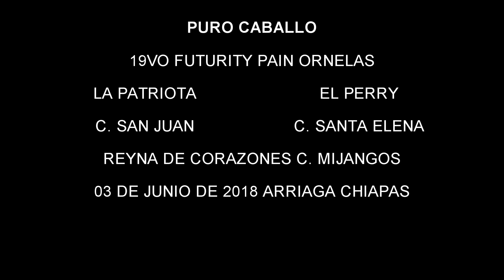PURO CABALLO 2DO HIT 19V0 FUTURITY PAIN ORNELAS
PURO CABALLO 2DO HIT 19VO FUTURITY PAIN ORNELAS LA PATRIOTA